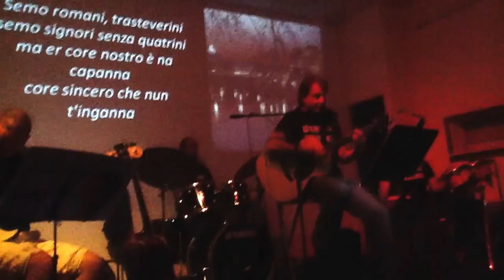SOTTO LE STELLE .MOV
"LI MEJO FICHI DER BIGONZO"   "Sotto le stelle"  vecchia serenata di Romolo Balzani (1932)